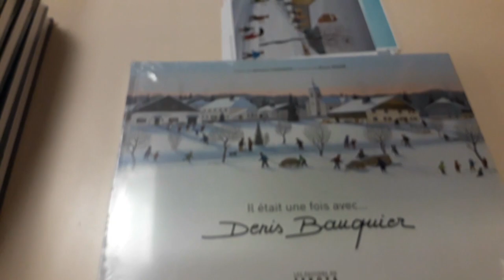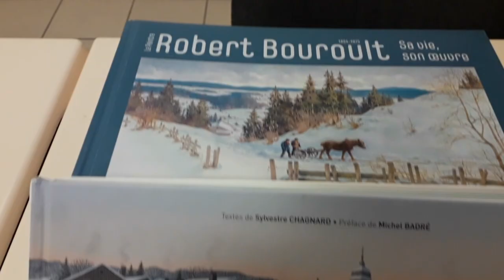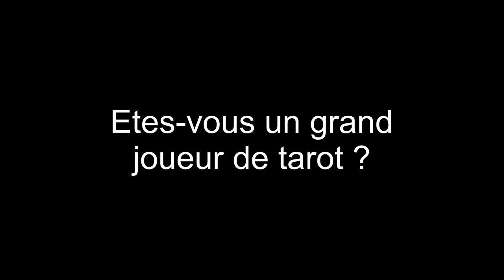Denis Bauquier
Salon du livre de Gellin (Doubs). Interview de Denis Bauquier, artiste-peintre présent au salon pour expose quelques uns de ses tableaux.